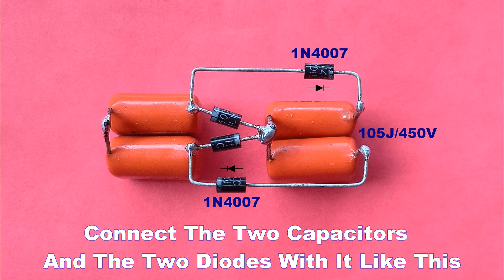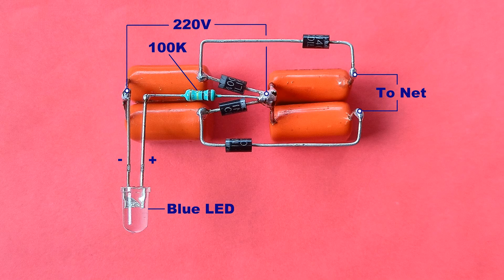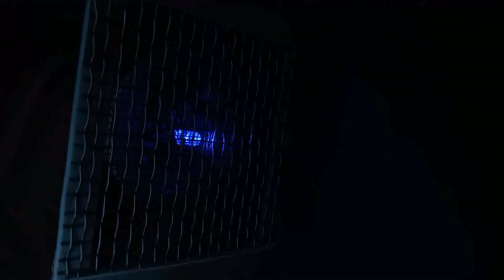Make Mosquito Killer Machine From An Old LED Bulb | How To Make Mosquito Killer Circuit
Friends in this video we will learn how to make mosquito killer circuit at home (Mosquito killer kaise banaen)..It is a mosquito killer homemade machine..